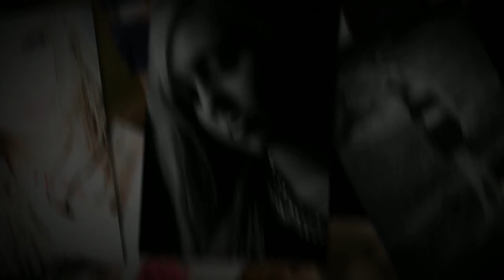Senior Portrait Pose Ideas - Savannah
Senior pictures ideas by a professional Spokane & Coeur d'Alene senior portraits photographer Check out these photos for fun & unique senior picture poses ideas